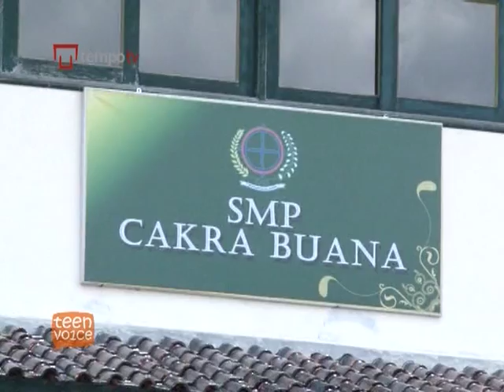Teater Kisah Cinta Cut Nyak Dien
TV Features
Episode 163